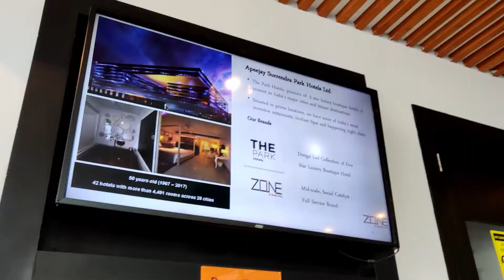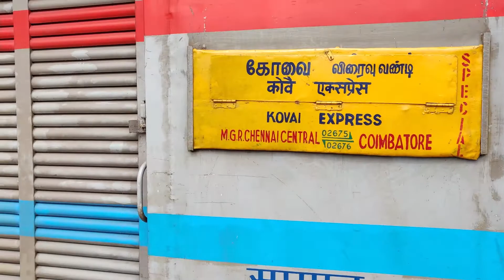ROOM TOUR 😊 - Zone By The PARK | 3rd Day in coimbatore | DAY 3| Tamil Travel Vlog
Hey Guys!!!
Hope everyone are doing good and safe !!

This video is all about ROOM TOUR Vlog in Tamil.